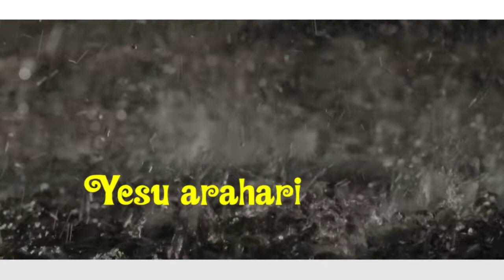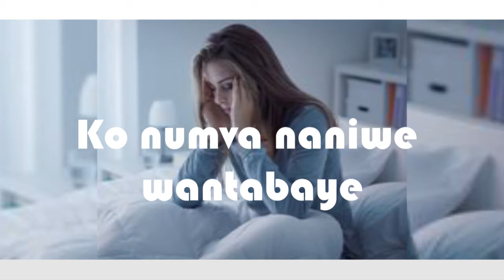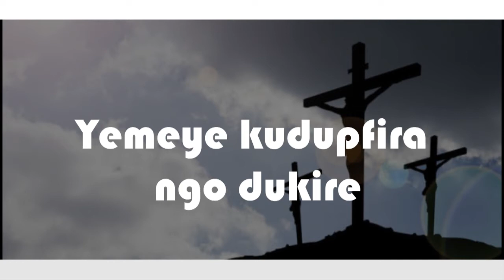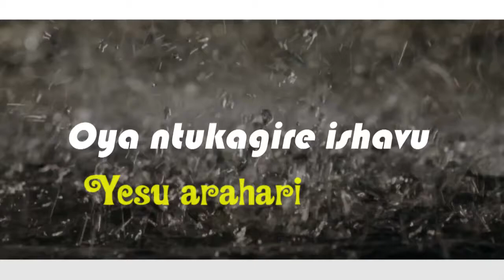Irabibona by Chantal